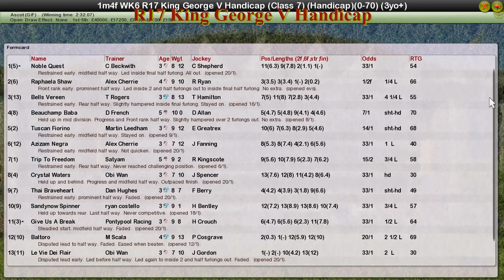FR WK6 R17 King George V Handicap